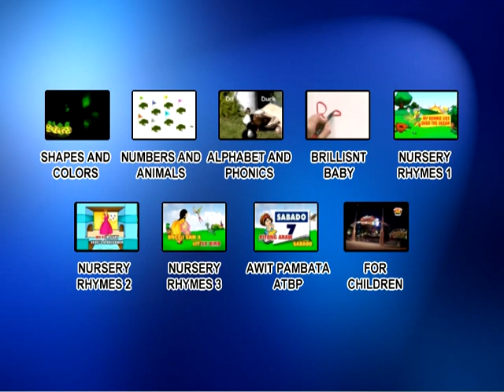Nursery Rhymes (World Duo Bao Screen) (2010) DVD Menu (VIDEO_TS)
Same as Nursery Rhymes Collection from "World Duo Bao Movie" and the old version of this menu (9in1) collection

Movies :
Galloping Minds - Baby Learns : Shapes and Colors
Galloping Minds - Baby Learns : Numbers and Animals With Mr. Twiddles
Galloping Minds - Baby Learns : Alphabet and Phonics
Brilliant Baby Series - "Colours"
Nursery Rhymes - Video Karaoke Vol.1
Nursery Rhymes - Video Karaoke Vol.2
Nursery Rhymes - Video Karaoke Vol.3
Awit Pambata ATBP
VCD Broadway Hits for Children - Nursery Rhymes Series 4

Company : World Duo Bao Screen